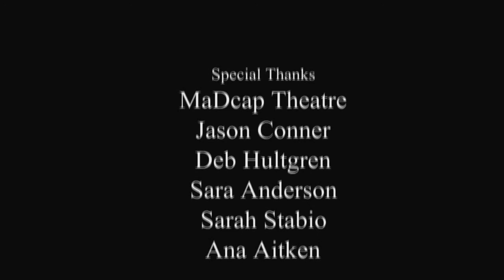46 Miles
Winner of Denver 48 Hour Film Festival 2010; International Runner Up - film shown at 2010 Cannes International Film Festival